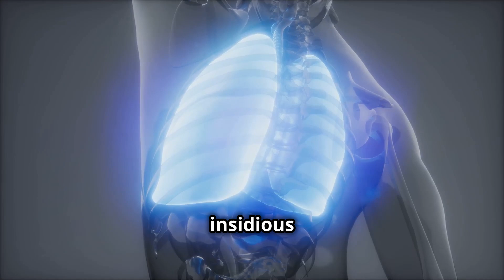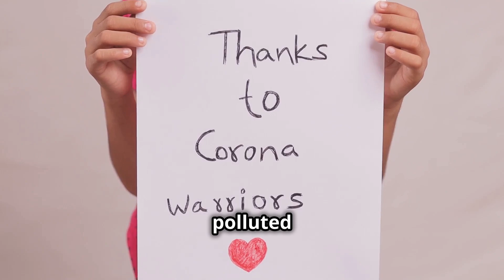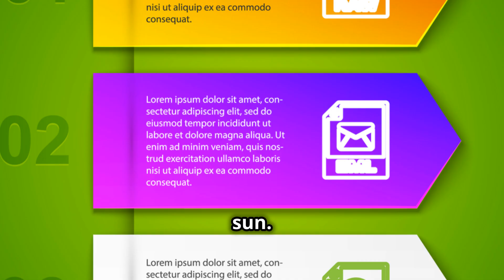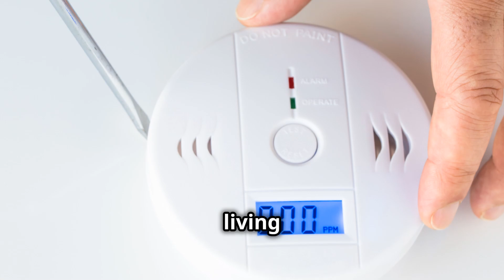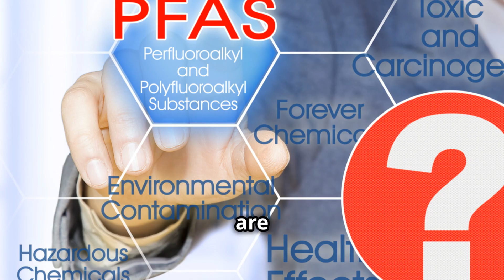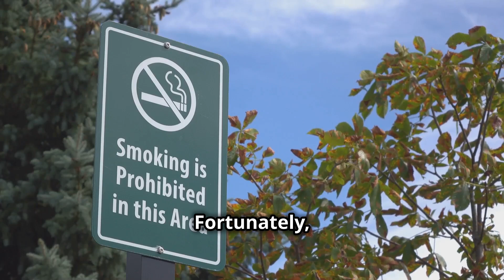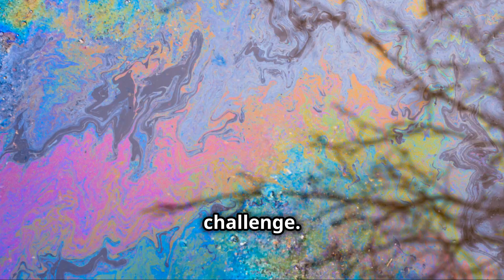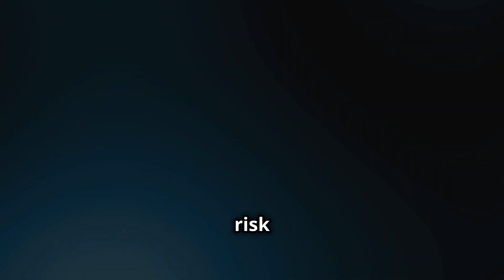Top 10 Environmental Factors That Increase Cancer Risk!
Did you know that your environment could play a major role in your risk of developing cancer? In this video, I reveal the top 10 environmental factors that increase cancer risk and how you can protect yourself. From air pollution to household chemicals, learn what to watch out for and practical steps to reduce your exposure. Stay informed and take charge of your health with these essential insights!

🔥Supports Healthy Blood Sugar Levels, Promotes Better Blood Circulation, And Supports Healthy Glucose Metabolism With This Advanced Blood Sugar Support Formula - CELLUCARE

►Planning an Italian Getaway? Grab your "Italy Ultimate Travel Guide" from Amazon

✨ Important Links ✨
►Temu | Get $100 Free By Merely Downloading The Temu App | Shop Like A Billionaire‎

Embark on a transformative voyage towards holistic well-being with our interactive YouTube channel! Dive deep into the synergy of body, mind, and soul as we guide you through a Total Wellness Journey. Join our vibrant community dedicated to empowering self-discovery, resilience, and inner harmony. Elevate your life and embrace the full spectrum of wellness with us!

From wholesome recipes that nourish the body to dynamic workouts that invigorate the spirit, we're your compass on the path to holistic health. Immerse yourself in mindfulness practices, guided meditations, and enlightening discussions to nurture every aspect of your being and cultivate inner peace and balance. Let's embark on this enriching expedition together, forging resilience, sparking self-discovery, and fostering profound connections.